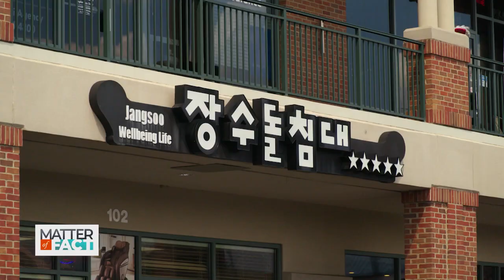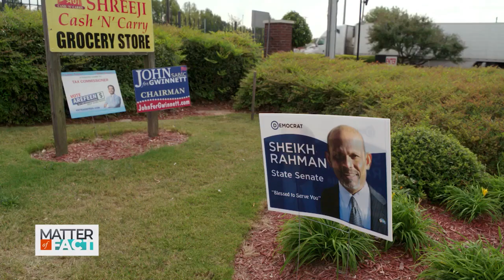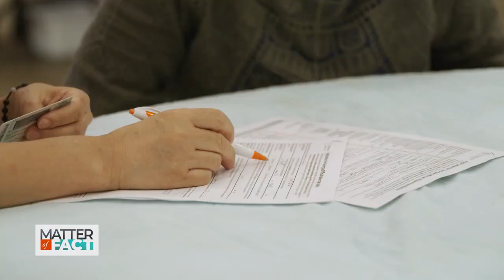Could AAPI Voters Help Candidates Win Georgia?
Asian Americans are the fastest growing minority group in the country. In the battleground state of Georgia, voting advocates say mobilizing AAPI voters could be the key to winning the election. Special correspondent Joie Chen travels to Gwinnett County to speak to community members about what's driving them to the polls this November.